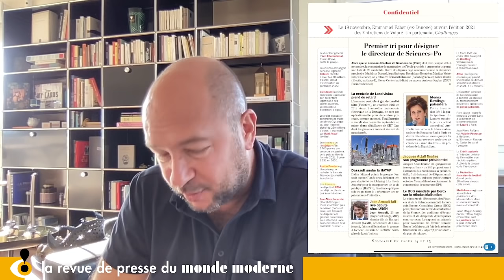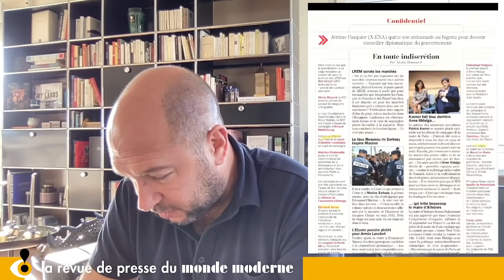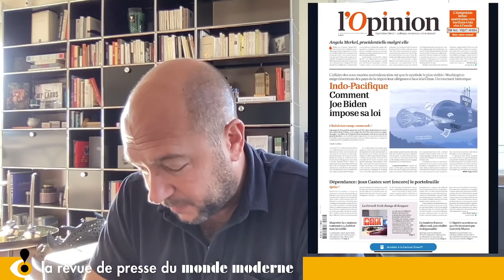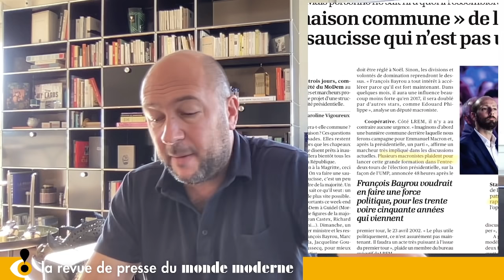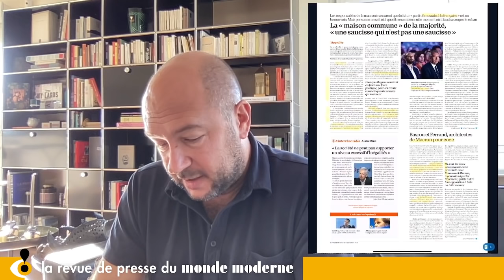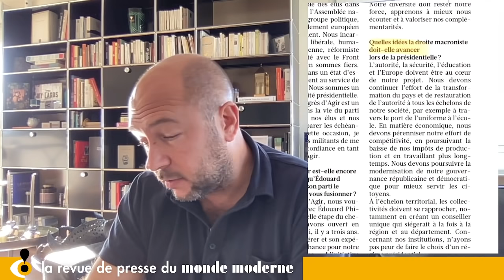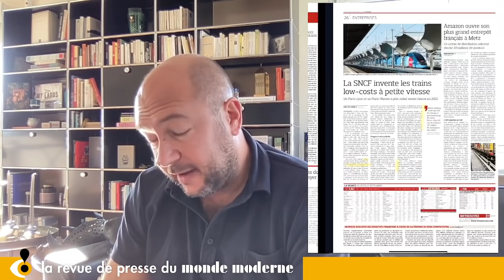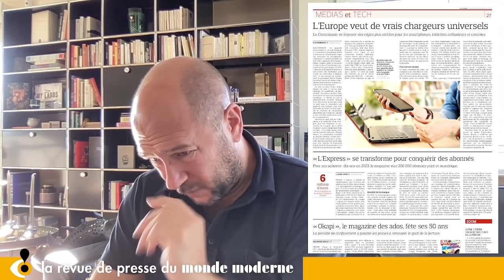Revue de presse vendredi 24 septembre